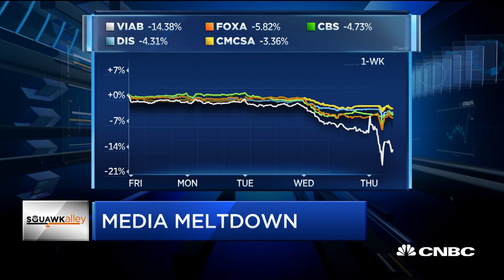Cord-Cutting, Ad Fears Shock Media Stocks | CNBC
CNBC's Julia Boorstin reports the effect of modern media consumption on traditional players' stocks.